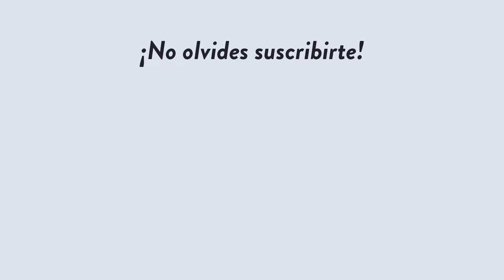Galletas de Navidad con Magally Capriles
Dos generaciones de Magallys se unen para esta receta de galletas raw o crudas que pueden hacer con sus niños en estas fiestas.

Ingredientes:
Galletas:
1/2 taza de avellanas
10 dátiles
2 cdtas canela
2 cdtas nuez moscada
3 a 5 cdas de jengibre rallado fresco
3 cdas de sirope de yacón
1/2 cdta de sal
3 onzas de harina

Cubierta:
1/4 de taza de erythritol o azúcar de coco
1 cdta de canela
1/2 cdta de nuez moscada

Festive christmas clipart elements collection by rawpixel.com on Freepik